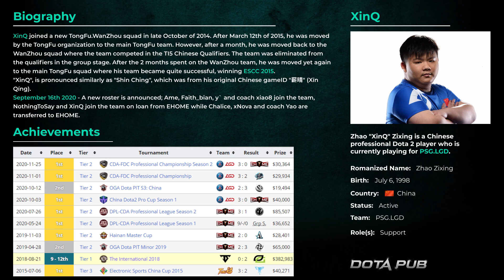Queen of Pain Support by PSG.LGD.XinQ | TOP-100 China Dota 2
One of the Best Pos 4 of China and Pro Player who plays a huge pool of different even weird Supports - Zhao "XinQ" Zixing played TOP-100 China MMR with Queen of Pain Pos 4.